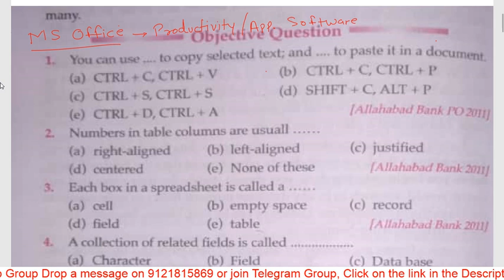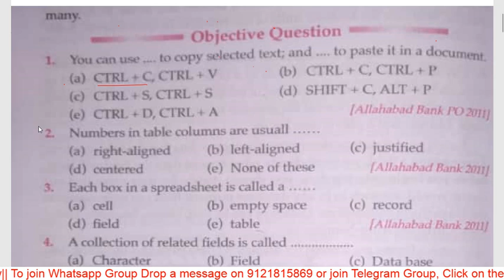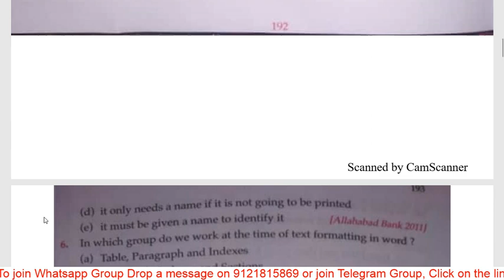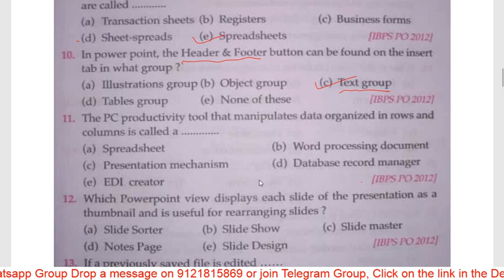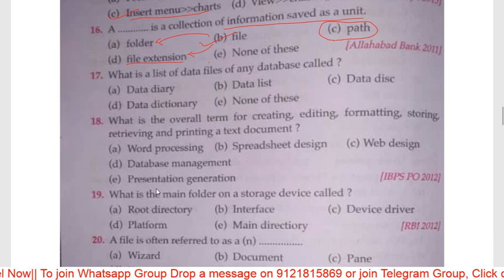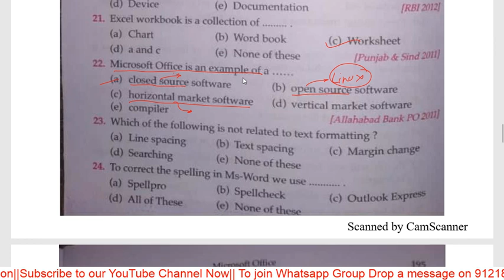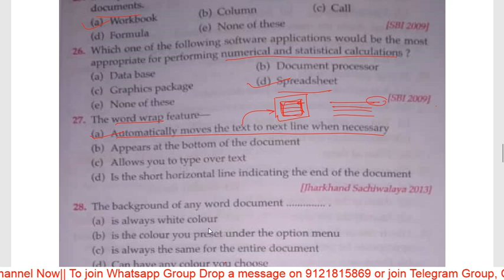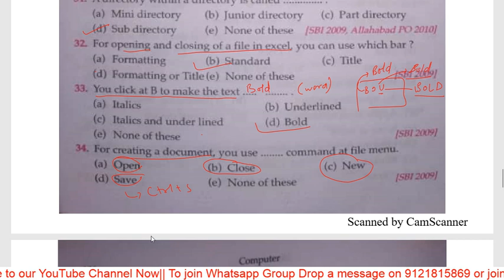computer Class 10// MS Office Part1// By Himanshu Upadhyay sir